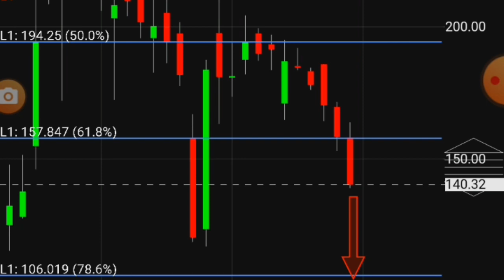gme stock!gme stock analysis!gme stock prediction!gme stock today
view on stocks for informational, educational and discussion purposes only. I am not a SEBI registered or qualified investment advisor.please consult your financial advisor before taking any position.
gme stock
gme stock analysis
gme stock prediction
gme stock today
gme stock short squeeze
gme stock news
gme stock price
gme stock update
is gme stock a buy
gme stock live
gme stock explained
gme stock forecast
gamestop stock
gamestop stock explained
gamestop stock analysis
gamestop stock prediction
gamestop stock price
gamestop short squeeze
gme short squeeze
gme news
gamestop news
gamestop explained
gme explained